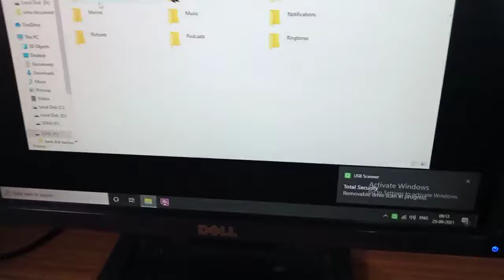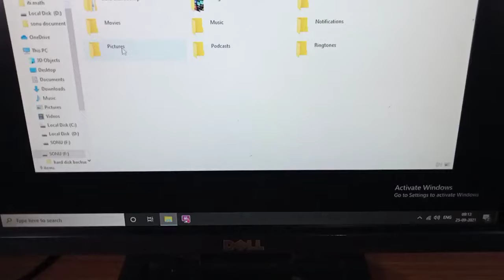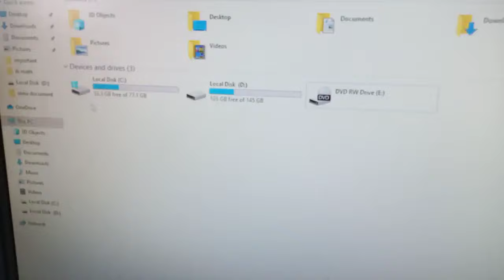How to connect pendrive to computer system attach sandisk usb pen drive in PC windows 10 CPU Hindi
How to connect pendrive to computer system attach sandisk usb pen drive in PC windows 10 in Hindi CPU mein kaise connect/insert karen ya lagaye with easy steps.